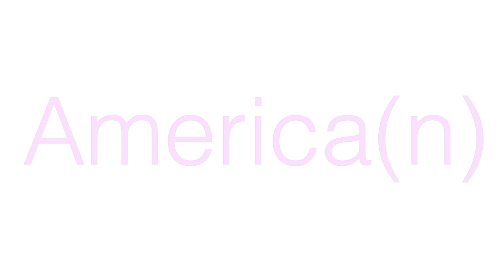Lovecraft Country Season 1 Episode 1 Reaction Video - Chillin w/Kinyo #5